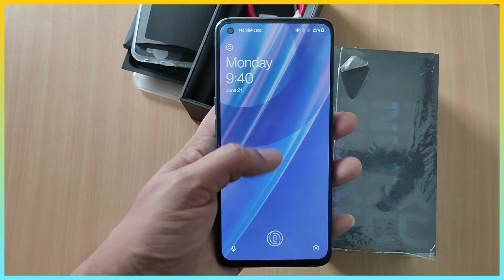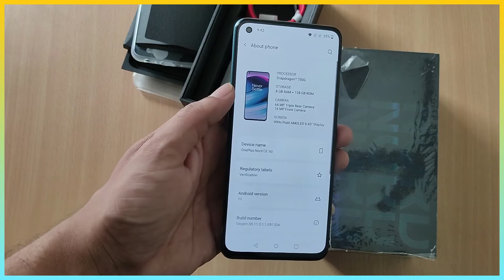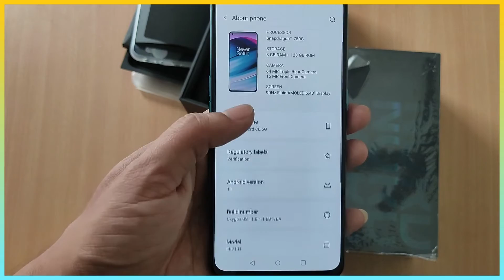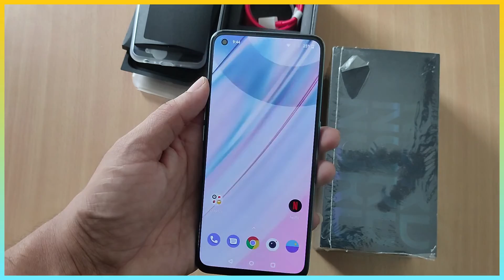Oneplus Nord CE 5G Marwadi Unboxing